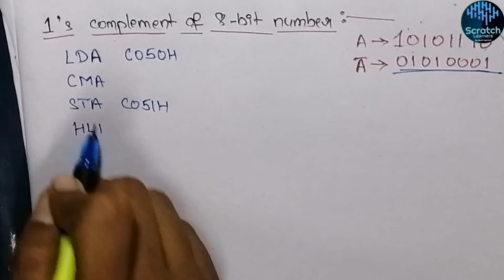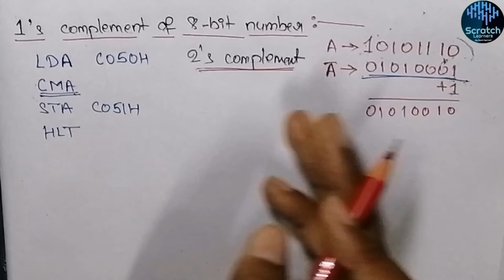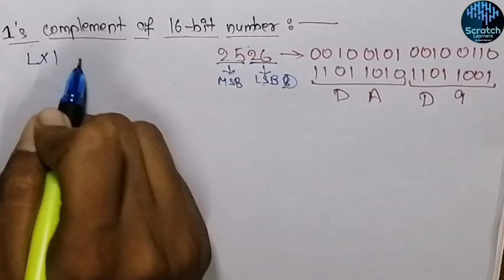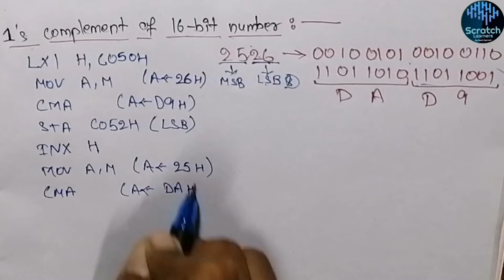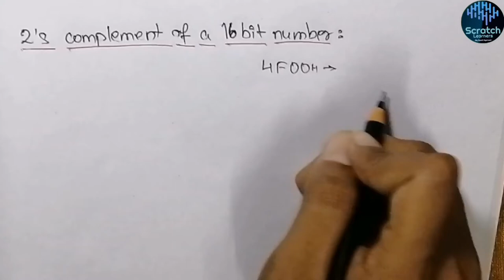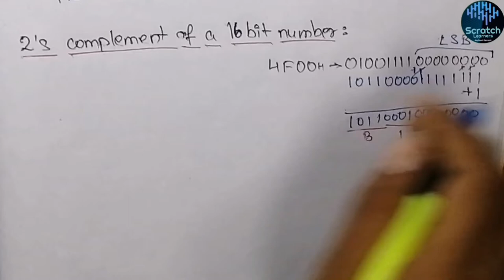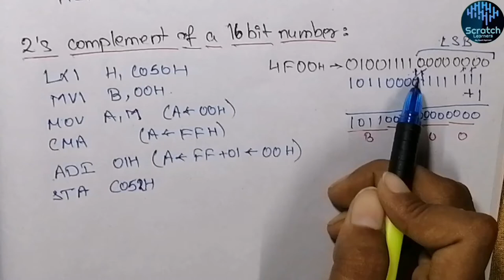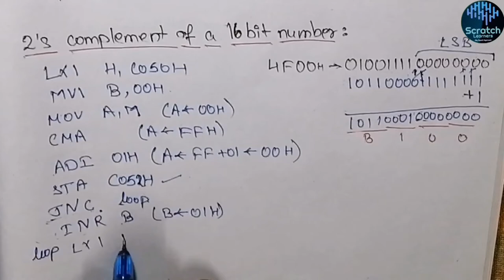1's and 2's complement of 8 bit data and 16 bit data in 8085|8085 ALP to find 1s and 2s complement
8085 program to find 1s and 2s complement of 8bit and 16bit data:
This video explains the 8085 program of finding the following with detailed explanation and examples :
1. 1's complement of 8 bit data
2. 2's complement of 8 bit data
3.1's complement of 16 bit data
4. 2's complement of 16 bit data

Do subsribe the channel to get notified of all my upcoming videos.

 You can join our telegram channel to get 100+ books, free online courses, programming courses from best sites, best lectures on computer programming and enginnering.